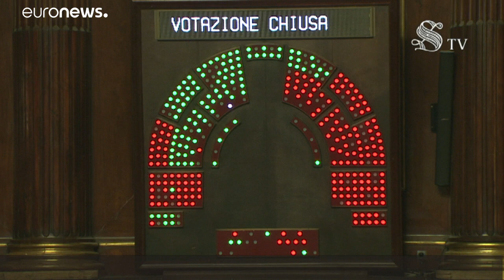Töréspont az olasz koalícióban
Szakadhat az olasz koalíció …